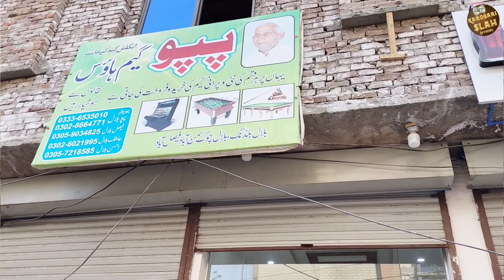Aik English Game or 1 laakh rupy mahana kmai / English snooker game factory business